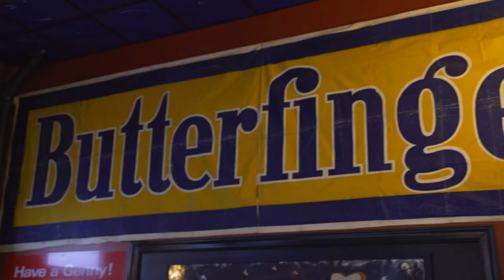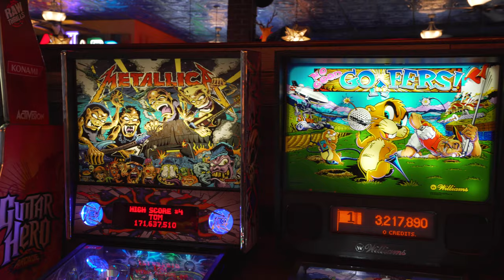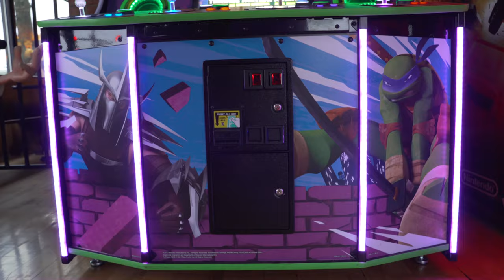New Cleveland Heights 'Meltcade' | Matt on the Street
Special Announcement!! Our new Meltcade concept is now in full swing at our Cleveland Heights location. What is a ‘Meltcade’ you ask?? Watch the latest episode of ‘Matt on the Street’ and be thoroughly educated and entertained by our fearless leader, Matt Fish!